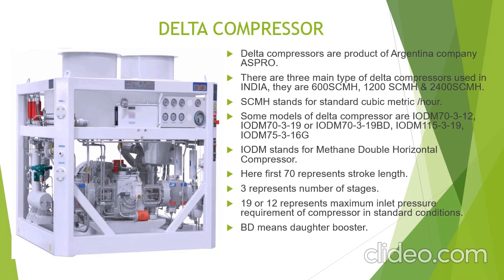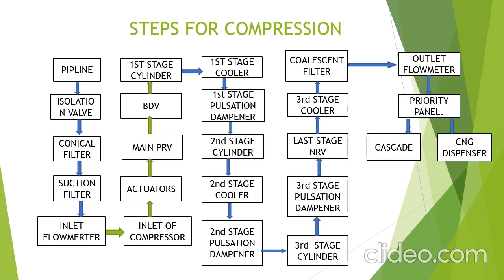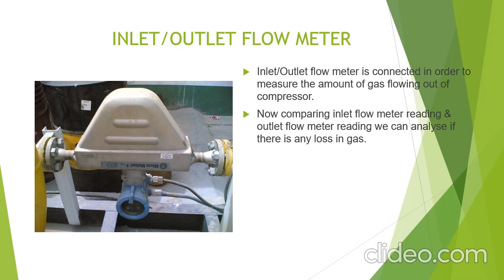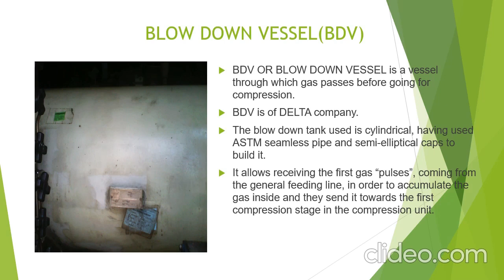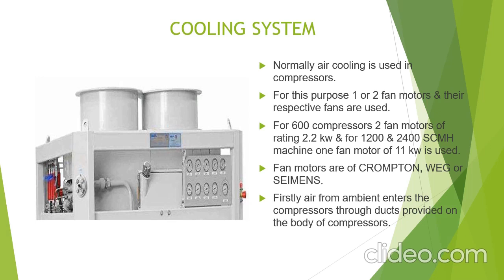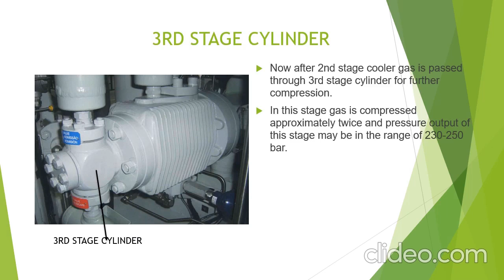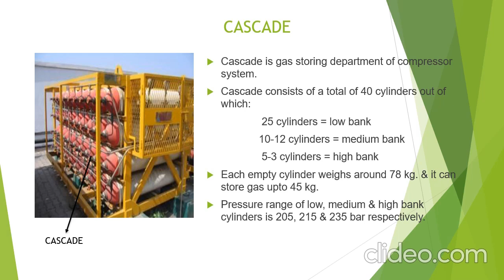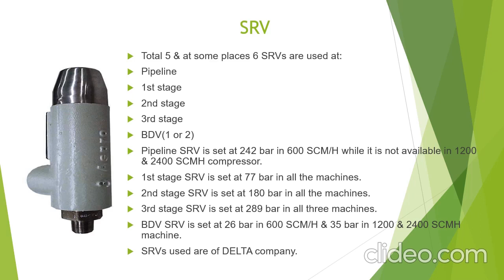working (mechanical )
Video contain information regarding Delta compressor working.

Entire training is under expert guidance.
Mr Roshan Kumar  Nayak
Mr Sachin Singh Bhati

All suggestion to improve channel are welcome